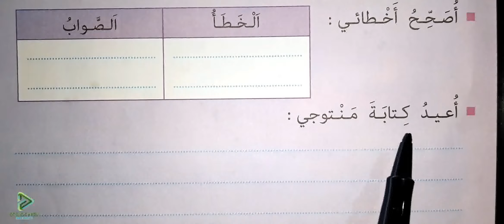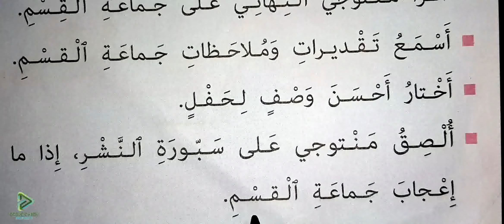كتابي في اللغة العربية الثاني ابتدائي الصفحة 159 التعبير الكتابي أصف حفلا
école chadli
_______________________________9_____________________________

_______________________________8_____________________________

_______________________________7_____________________________

_________________________6___________________________________

_____________________________5_______________________________

_____________________________4______________________________

_________________________________3___________________________

_________________________________2__________________________